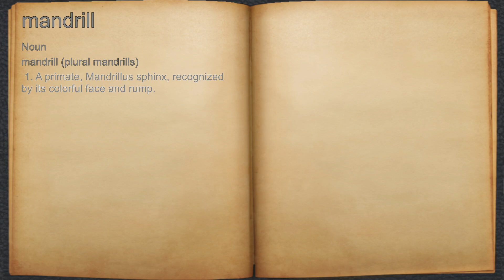What does mandrill mean?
A spoken definition of mandrill.

Intro Sound:
Typewriter - Tamskp